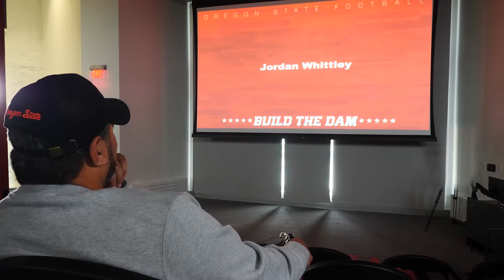Jordan Whittley - Film Room with Legi Suiaunoa